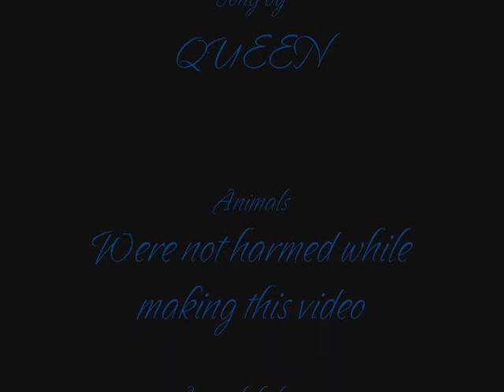Lions and Tigers - OH MY! - Another one bites the dust.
This is a stop frame short film I made in my house with my little sister's toy animals. Haha, I had alot of fun making this. The voice you hear in the video is my own (yes, I do voices). The song is, of course, from QUEEN. Please tell me what you think about the video. Thanks. =]